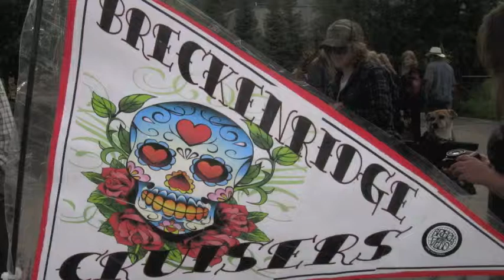rednecktruckers.m4v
Breckenridge Cruisers - Redneck Truckers and Lounge Lizards. A fantastic group of crazy riders with flare in Breckenridge, CO.